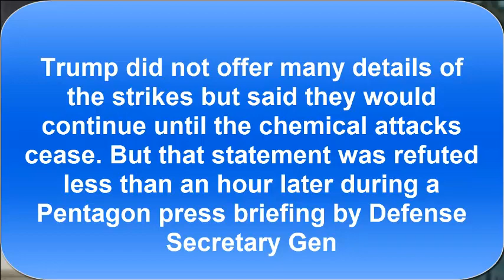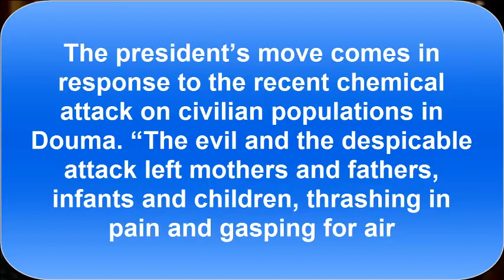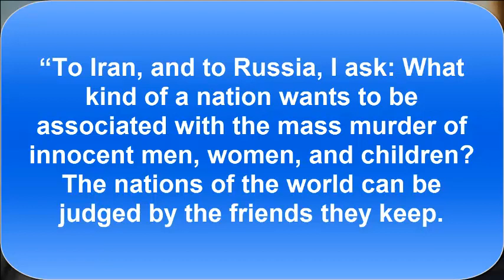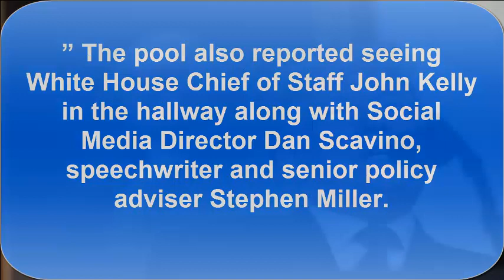Trump's strike on Syria has fire and fury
Trump did not offer many details of the strikes but said they would continue until the chemical attacks cease. But that statement was refuted less than an hour later during a Pentagon press briefing by Defense Secretary Gen. James Mattis and Joseph Dunford, Chairman of the Joint Chiefs of Staff. Mattis stressed that tonight’s action was a one-time shot purely on chemical weapons facilities.

British news service ITM reports that UK jets have taken off from Cyprus, but it didn’t specify where they were headed. Some U.S. news outlets with staffers on the ground in Syria are reporting the sound of explosions outside the capital of Damascus.